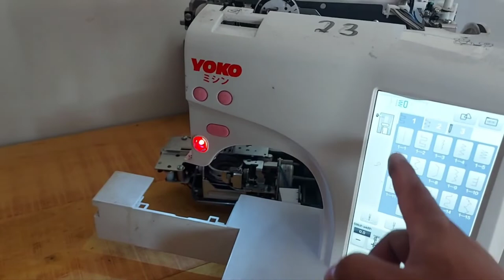Pusat service mesin bordir portable YOKO - Kian Perkasa SCMB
Kian Perkasa SCMB ( Service Center Mesin Bordir )
Informasi Hubungi kami